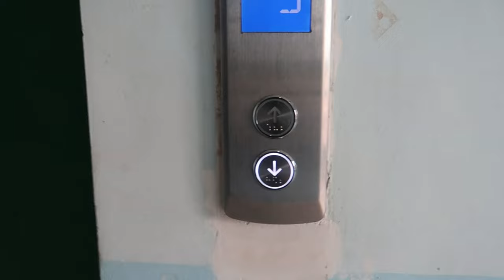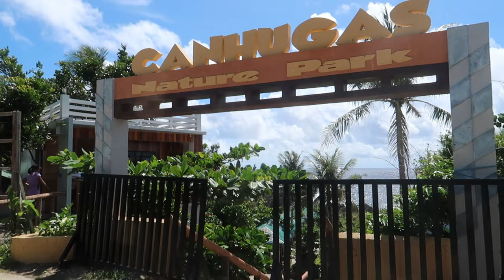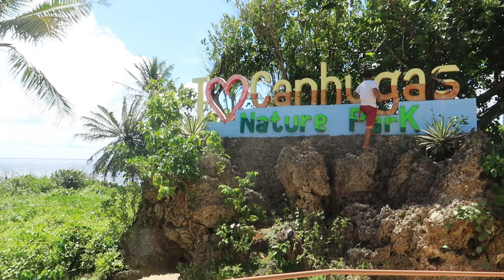THE BEAUTY OF EASTERN SAMAR│Canhugas Nature Park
We're now going to tour the far ends of Eastern Samar!